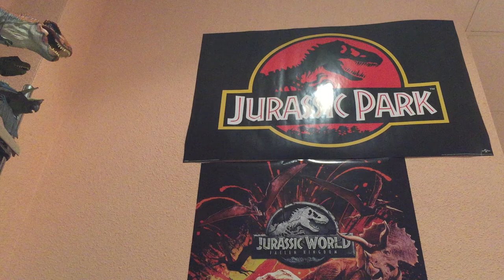COLECCIÓN DINOSAURIOS 90s! JURASSIC PARK // DANONE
Buenas Familia Jurásica hoy os traigo la Colección Completa de los 12 Dinosaurios que nos trajo Danone para promocionar la película de Jurassic Park:

Tyrannosaurus Rex
Dilophosaurus
Velociraptor
Oviraptor
Dimetrodon
Pteranodon
Stegosaurus
Bactrosaurus
Parasaurolophus
Diplodocus
Brachiosaurus
Triceratops

Se vienen los demás videos proximamente sigueme para estar al día en cuanto a figuras de dinosaurios.